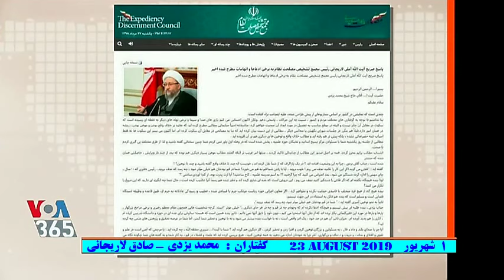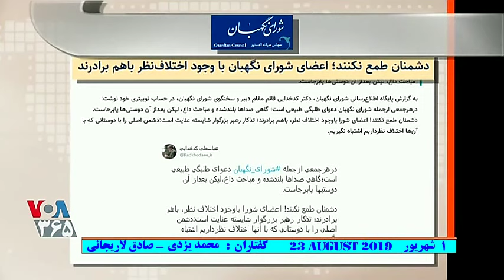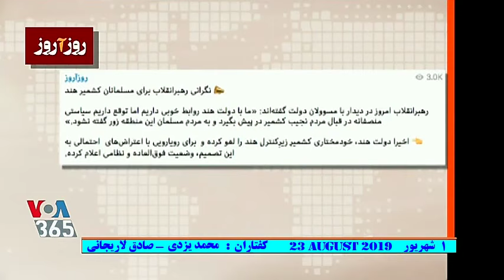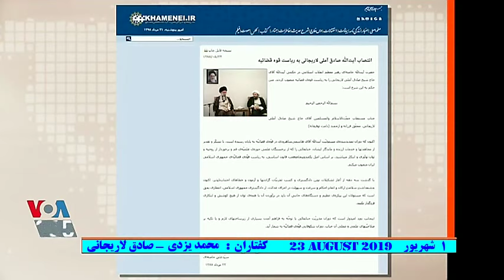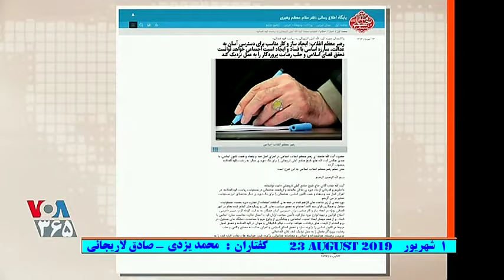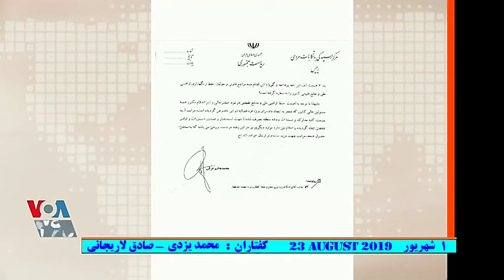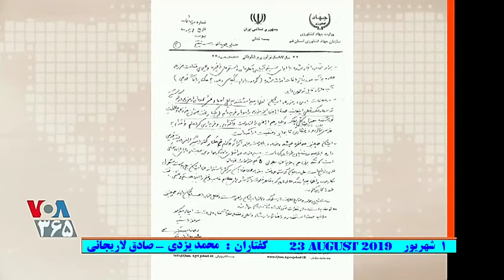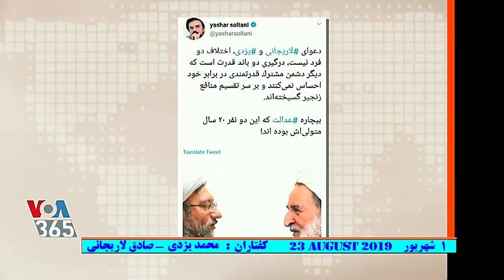IRAN, VOA Persian, 23 َAugust صداى آمريکا « آدينه ۱ شهريور »؛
VOICE OF AMERICA, LAST PAGE, IRAN, 23 AUGUST 2019,